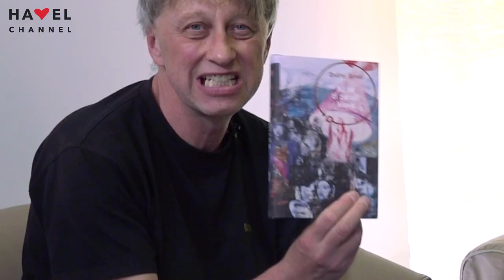Otazníky Jáchyma Topola | Host: Ondřej Štindl, spisovatel, scenárista, hudební a filmový kritik